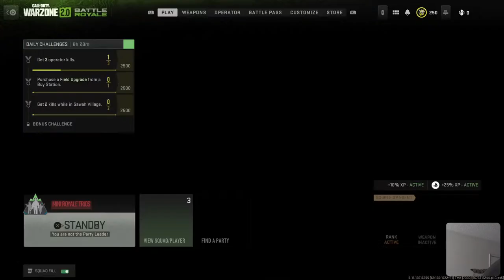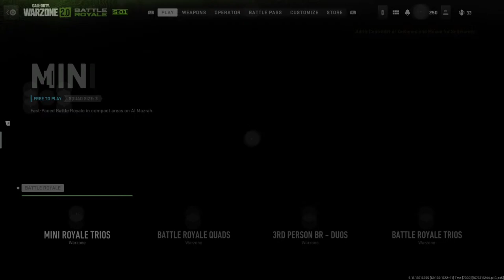Warzone Let's Get It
Just Dab 💨💨💨💨& Get The $$$$$$$